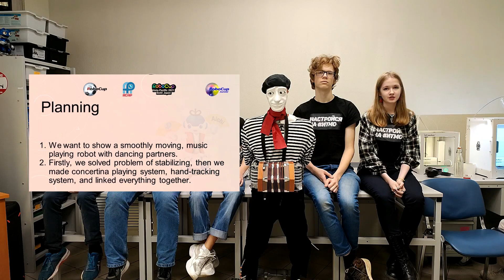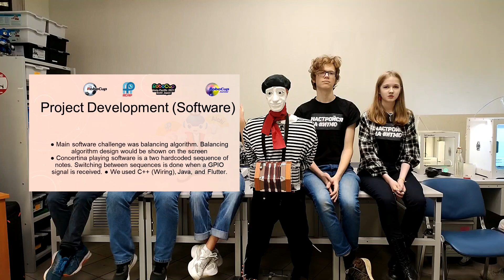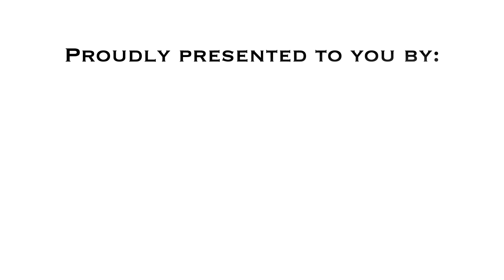R21.6.6 -Team:Friendly Friends(RU)–Finalist Presentation–RCJ OnStage Preliminary, Secondary-RCAP2021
Category:       RCJ OnStage Preliminary, Secondary
Team Name: Friendly Friends
Region:           Russia

𝗣𝗲𝗼𝗽𝗹𝗲’𝘀 𝗖𝗵𝗼𝗶𝗰𝗲: in recognition of Sharing Video with 𝙈𝙤𝙨𝙩 𝙇𝙞𝙠𝙚𝙨
𝗘𝗱𝘂𝗰𝗮𝘁𝗶𝗼𝗻𝗮𝗹 𝗩𝗮𝗹𝘂𝗲: in recognition of Sharing Video with 𝙃𝙞𝙜𝙝𝙚𝙨𝙩 𝙒𝙖𝙩𝙘𝙝 𝙏𝙞𝙢𝙚
𝗖𝗼𝗺𝗺𝘂𝗻𝗶𝘁𝘆 𝗔𝘄𝗮𝗿𝗲𝗻𝗲𝘀𝘀: in recognition of Sharing Video with 𝙈𝙤𝙨𝙩 𝙎𝙝𝙖𝙧𝙚𝙨